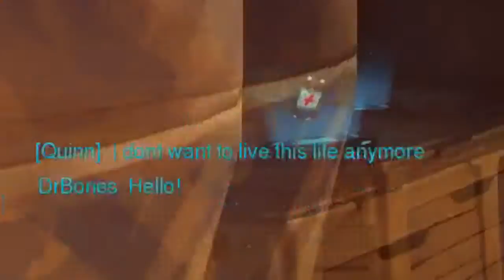Overwatch: Ana(rchy)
Battle Granny is at it again
Shoutouts to Sexhunter